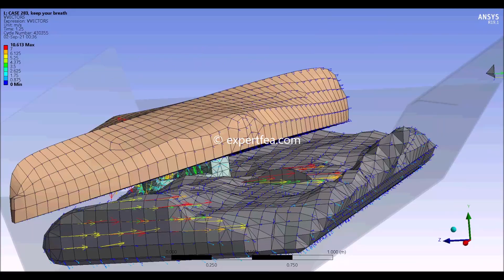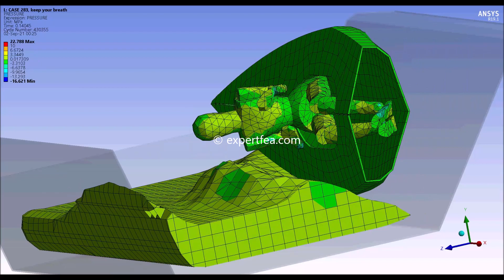Kayaker fights to keep his head above water and succeeds - ANSYS WB Explicit Dynamics with Fluids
Get the solved FEA MECHDAT file for ANSYS 19.1 and higher + 3D model

This FEA case can be solved in the following versions:  ANSYS 19.1, R2019, R2020, R2021, ANSYS 2022 and higher.